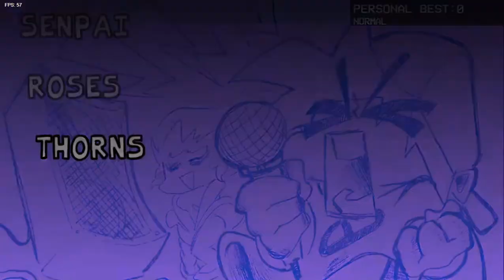an honest attempt at week 6